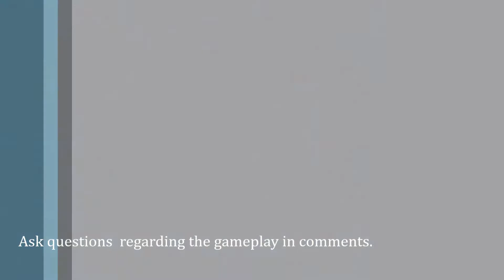Trailer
Starting from late August 2015.